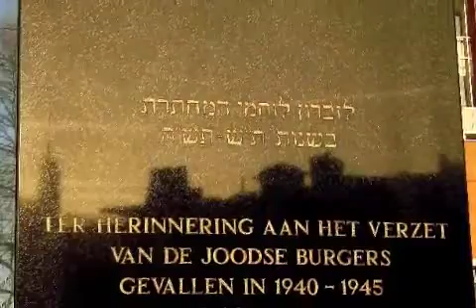Joy Ride Tours: Jewish History Bike Tour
During the diaspora, the Jewish people were dispersed into two directions from  the Mediterranean Sea; to Spain and to the Baltic region.  The Jews from Spain and Portugal were known as Sephardic, and those from Germany and the Baltics were known as Ashkenazy. In Amsterdam both groups liveded together for centuries, giving Amsterdam the nickname "Mokum."  This name is still commonly used by Amsterdammers when referring to their city and the name is of Hebrew origin. On this historic tour, we discuss many different topics such as; why people of the Jewish faith were drawn to Amsterdam, the influence of the diamond cutters union and what happened in Amsterdam during World War II. We see the old Jewish quarter and market, the Jewish Historical Museum (entrance fee not included in tour price), the old synagogue and the Anne Frank house.  Later, we stop at the memorials for the Jewish council and end with a coffee or cognac in the stunning Art Deco Tuschinski Theater (providing there are no VIP events are taking place that day).